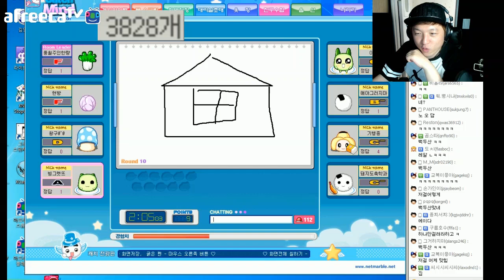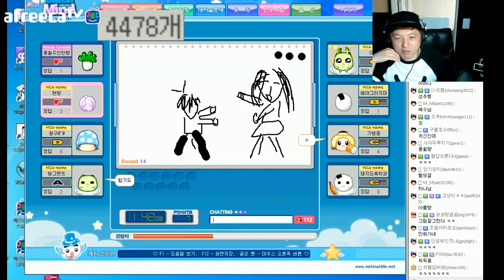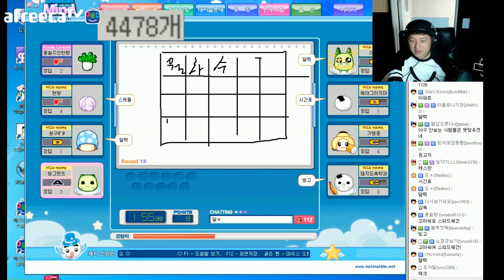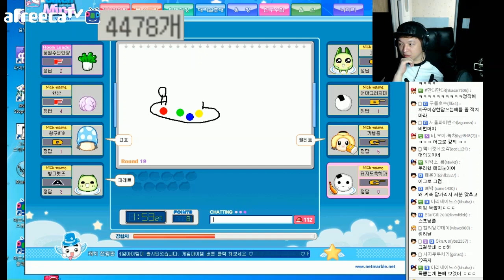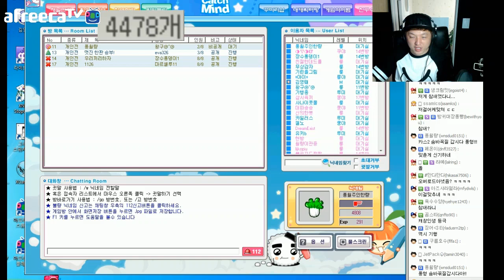캐치마인드 #4 시청자와 함께 그림을 그려보자 - 풍월량의 코믹게임방송 (15.06.5)